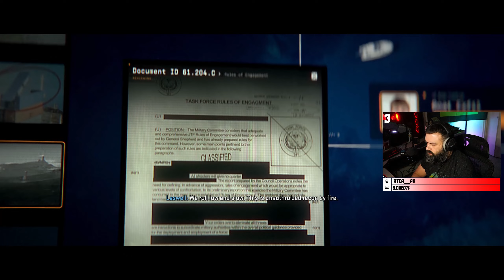CALL OF DUTY MODERN WARFARE 2 CAMPAIGN Gameplay Walkthrough | Ep. 6 [1440p 60FPS]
Hi there! My name is OrvieWoah! Here's what you need to know -- I like video games a LOT, so I use this channel to play Call of Duty, Apex, Fortnite, and other games. I am all about improving as a gamer, so most of my content will reflect that competitiveness.

Join our growing community for new videos all the time!